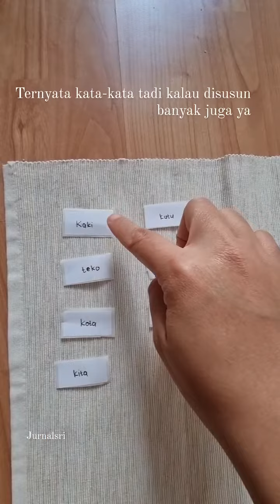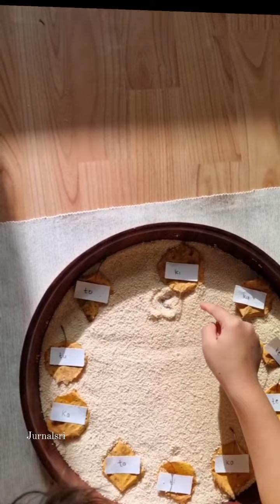Belajar Membaca Huruf Terbuka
Tema kegiatan musim gugur.

Membangun kesadaran anak terhadap bunyi kata adalah salah satu kunci keberhasilan anak untuk belajar membaca.

Semoga dengan ide kegaitan kali ini bisa jadi inspirasi untuk orangtua dalam berkegiatan bersama anak.